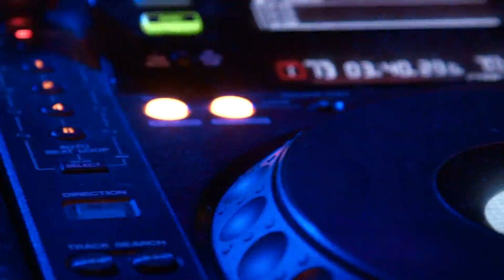Canta Alegria - Latin House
By: Dudu Capoeira.
On All digital stores: Dudu Capoeira.